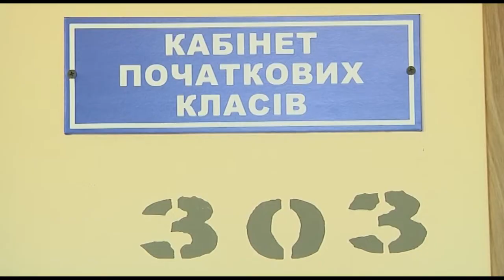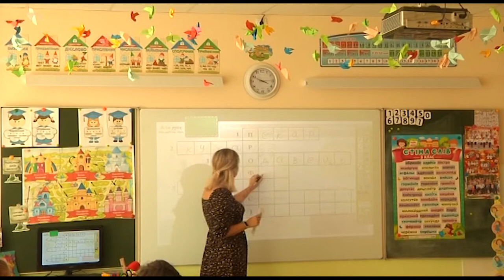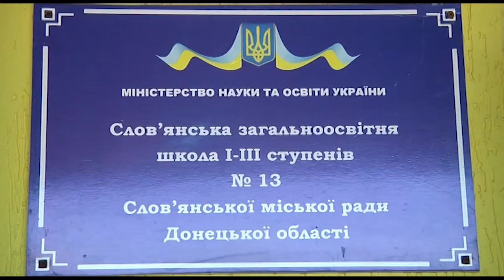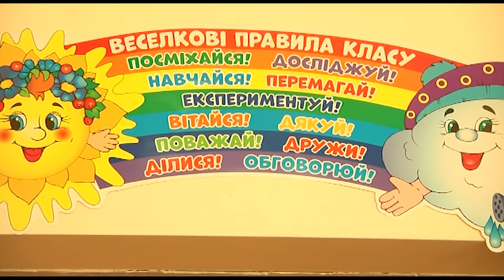Один урок із життя НУШівців: як у Слов’янську триває реформування початкової школи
В Україні вже три роки триває реформування початкової та середньої школи. Це реформа має назву Нова українська школа.  Першопрохідці сьогодні у 3-му класі. Що собою представляє реформа та чому навчають нушівців. Аби це дізнатися ми побували на уроках  у опорній школі Слов’янська. Детальніше – у нашому сюжеті